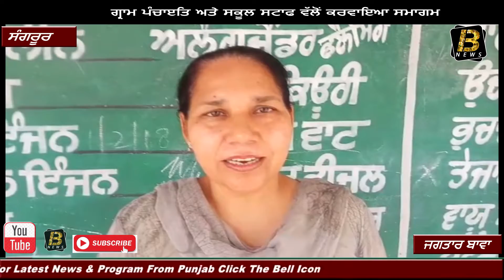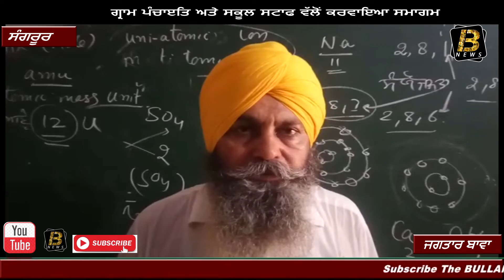ਚੱਪੜ ਸਕੂਲ ਵਿੱਚ ਗ੍ਰਾਮ ਪੰਚਾਇਤ ਅਤੇ ਸਕੂਲ ਸਟਾਫ ਵੱਲੋਂ ਇੱਕ ਸਮਾਗਮ ਕਰਵਾਇਆ ਗਿਆ ।।